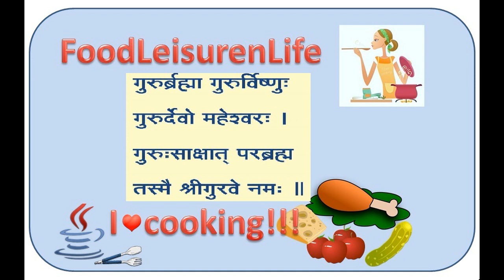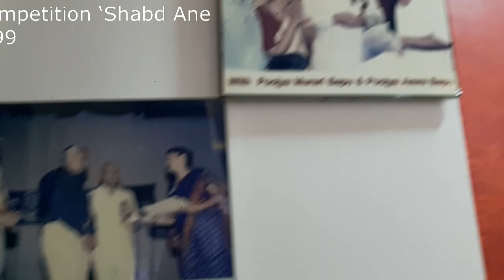GuruPournima Special - Aloo Poshto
A simple and classic Bengali recipe shared by my Guru Dr. Gopa Chakrabarti